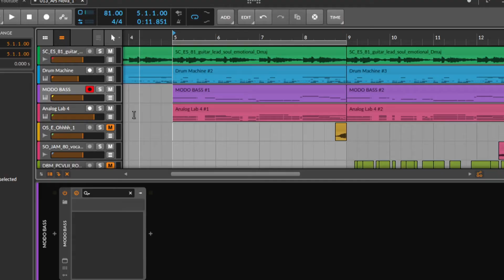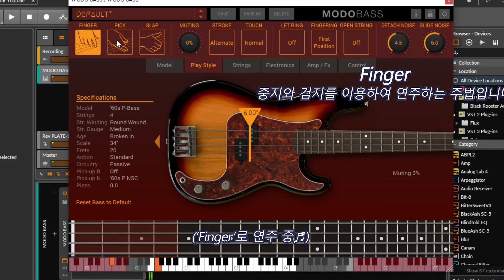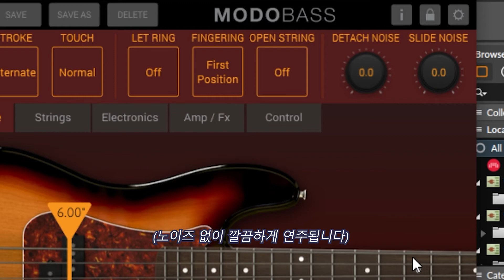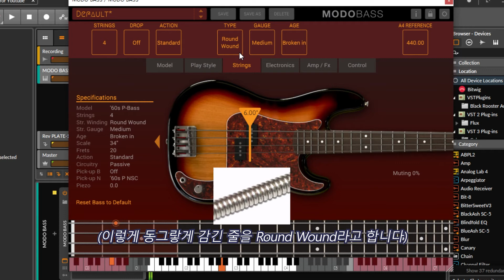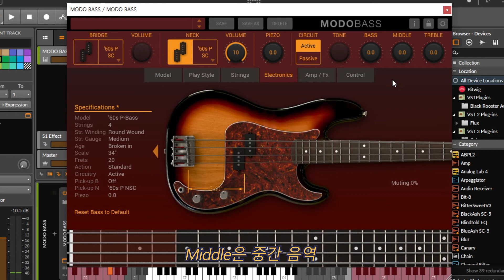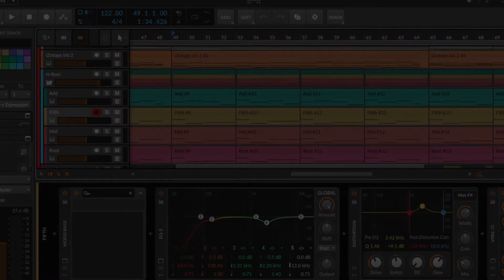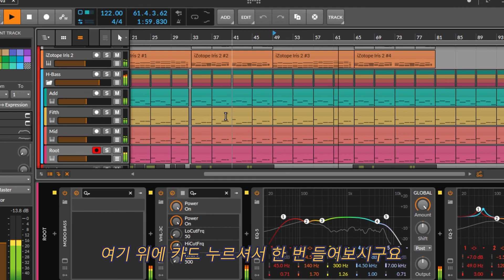자유도 높은 베이스 가상악기 추천 / 모도 베이스 MODO Bass 리뷰 / IK Multimedia VST [알쓰노바]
▼더보기(Read More)▼

00:00 Intro
00:49 Demo
01:32 Model 탭
02:23 Play Style 탭
03:47 Strings 탭
04:33 Electronics 탭
06:06 Amp/FX 탭
06:50 Outtro

🔥감상해주셔서 감사합니다.

여러분은 어떤 베이스 가상악기 쓰시나요?

리뷰를 원하시는 가상악기/플러그인이 있으면 댓글로 남겨주세요.

그럼 이만!